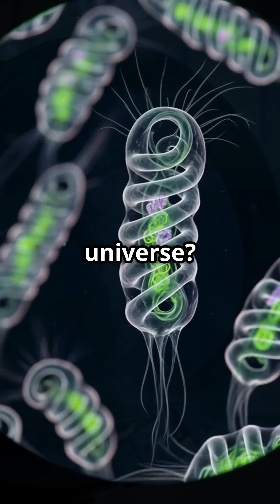Top 5 Scientific Breakthroughs of 2025!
🚀 From revolutionary gene editing with CRISPR 3.0 to the incredible discovery of alien biosignatures, we explore groundbreaking innovations that are set to transform our world. 🌍✨

Join us as we unveil how fusion energy promises a cleaner planet, the potential of a quantum internet, and ocean cleanup megastructures restoring marine ecosystems. Each discovery holds the power to change lives and redefine our understanding of science!